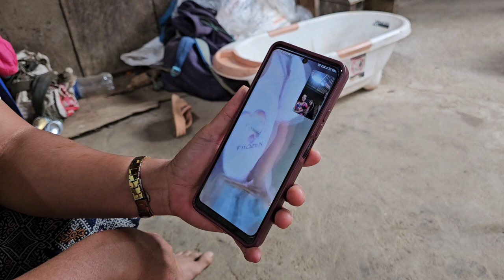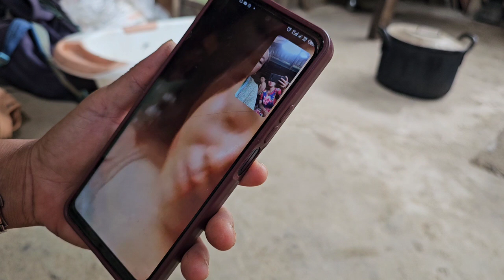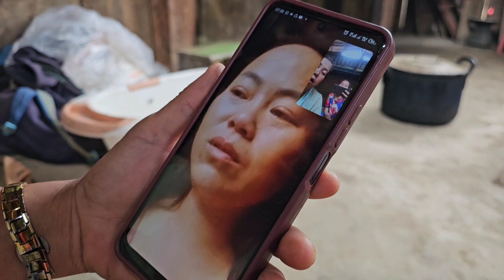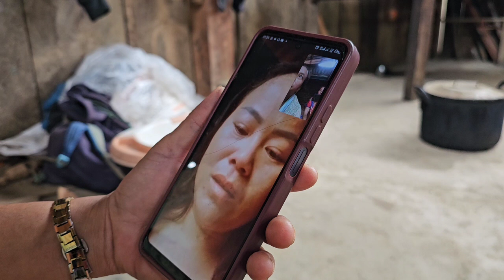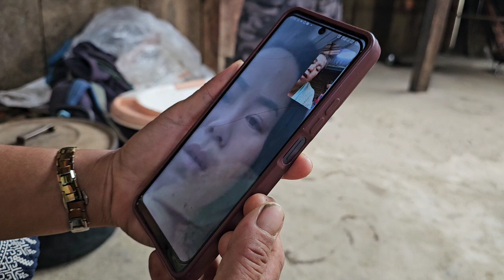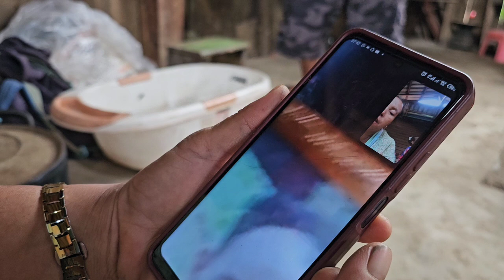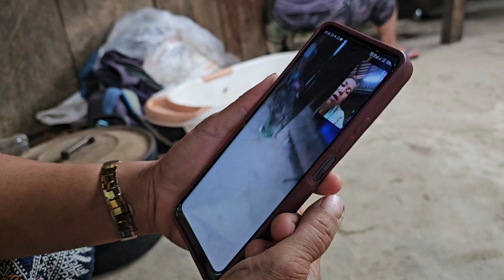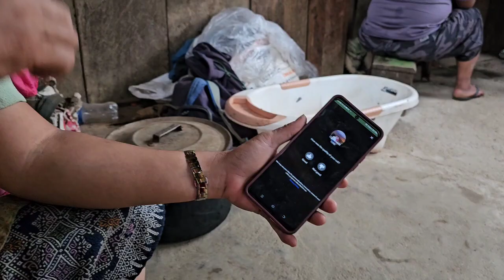niam laus qua quaj hu tias npau suav pom txiv laus los Ee tsi muaj khaub ncaws hnav li